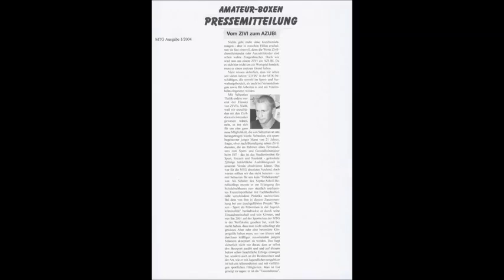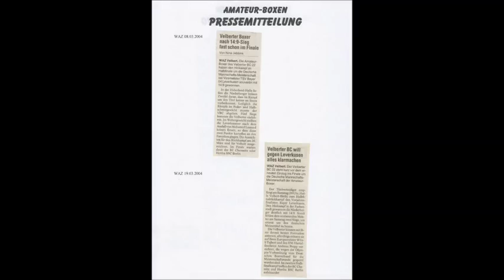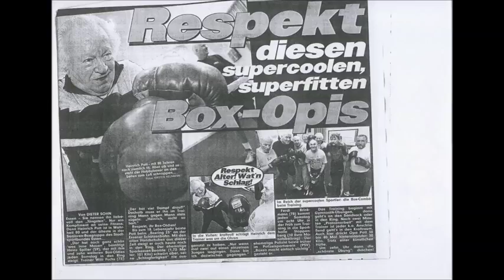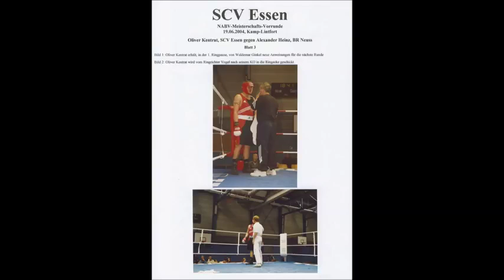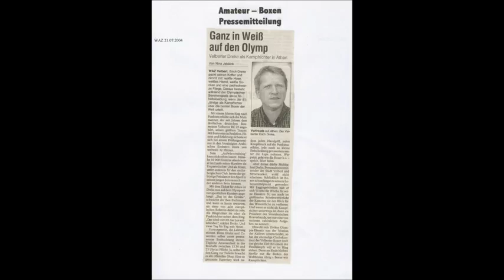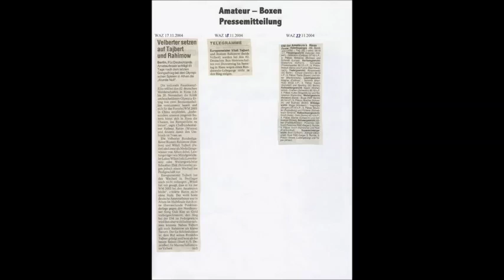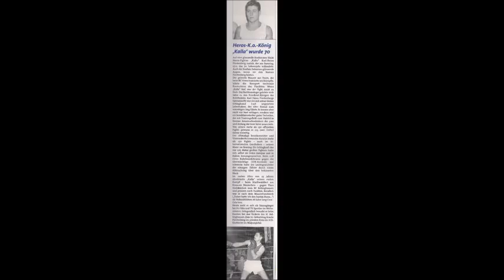Der Sportler * Boxen * Box Club Vogelheim Vereins Chronik * Bildergalerie 2004